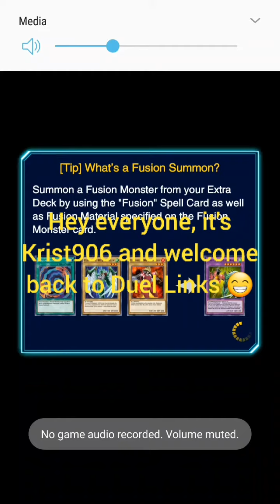Red-Eyes Fusion | Yu-Gi-Oh Duel Links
Hey everyone Krist906 here 😁
and welcome back to Duel Links

Today I will be doing a Red-eyes Deck 😊
making this my first video on Red-Eyes

comment on the comment section below on what deck you guys want me to play next 😁